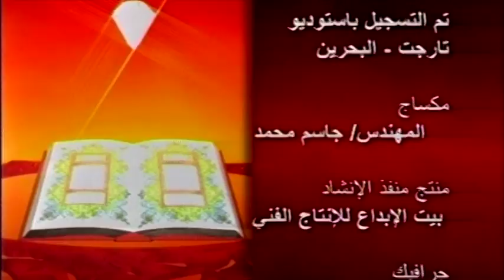كنوز قرآنية ٢٩: القبول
د.رقية طه العلواني